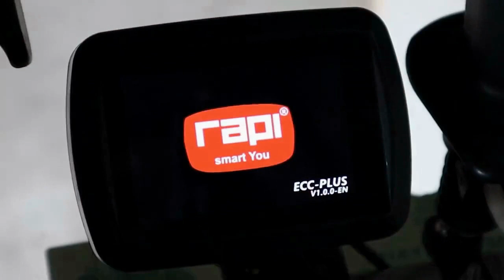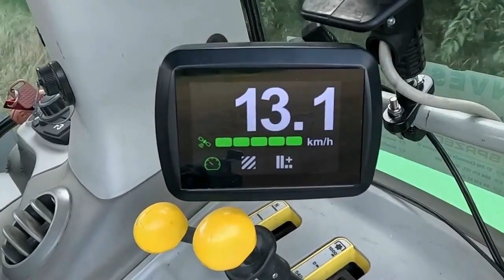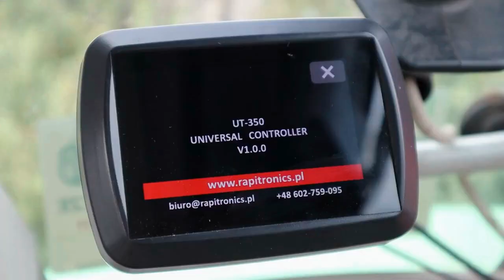EMIROL Euro-Masz Maszyny Rolnicze 530100416 czynne 7 dni w tygodniuPług dłutowy oraz brony talerzowe